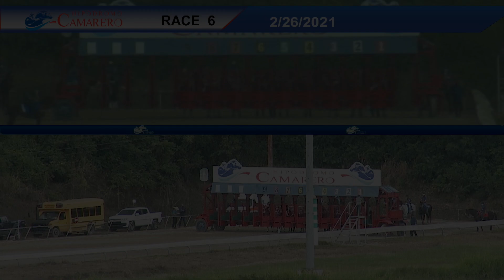Carrera 6 26/FEBRERO/2021 ( FLAT QUEEN )